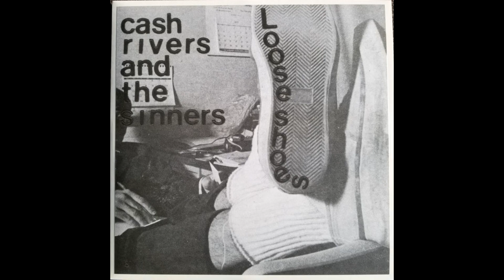Cash Rivers & The Sinners - Strong Lion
The definitive version of a Robert Pollard classic found on Cash's Loose Shoes bootleg LP.